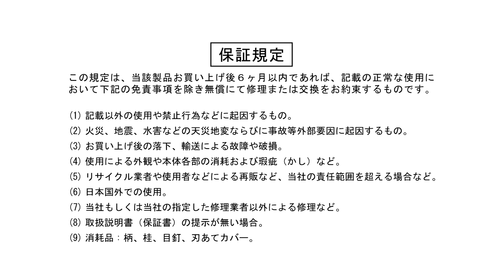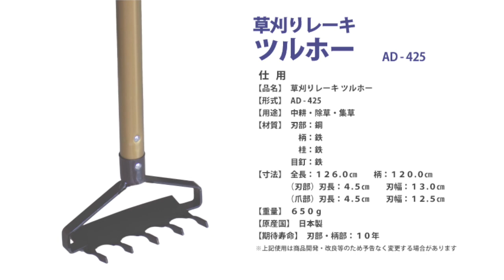取説ムービー 草刈りレーキツルホー（再改定版）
取扱説明書に準じた映像で、選び方・使い方・メンテナンス・商品仕様・責任主体などを­­お知らせします。
草刈りレーキツルホーは中耕作業、除草、集草に適した道具です。